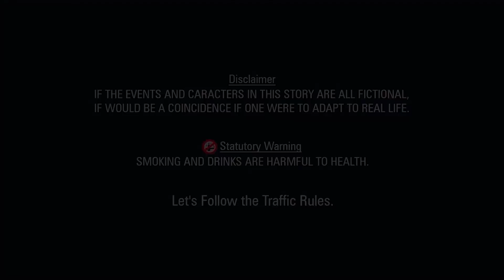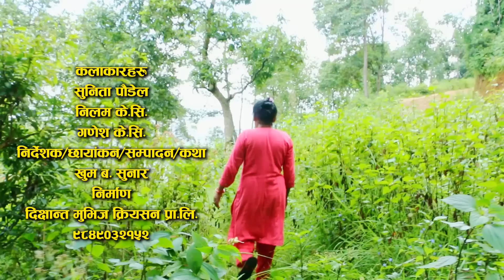लप्सी का*ण्ड Nepali Short Movie || Bush Scandal || Ft. Sunita/Nilam/Ganesh 2023/2080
Welcome to our Nepali short film, "लप्सी का*ण्ड," titled "Bush Scandal," featuring the talented cast of Sunita, Nilam, and Ganesh. Join us in this hilarious comedy adventure set in the year 2080!

In this uproarious Nepali short movie, Sunita, Nilam, and Ganesh take you on a roller-coaster ride through a scandalous encounter in the wilderness. With its side-splitting humor and captivating storyline, "लप्सी का*ण्ड" is a must-watch for Nepali cinema enthusiasts.

We hope you had a fantastic time, and we look forward to bringing you more entertaining content in the future!

► Movie : || Bush Scandal ||
► Artist : Sunita Poudel/Nilam k.c./Ganesh k.c.
► Editor : Khum Bahadur Sunar
► Concept : Khum Bahadur Sunar
► Camera : Khum Bahadur Sunar
► Director : Khum Bahadur Sunar
► Post Production : D Nepal
► Producer : Dikshanta Movies Creation Pvt.Ltd.
Managing Director : KHUM BAHADUR SUNAR
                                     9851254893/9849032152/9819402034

"Explain the concept of artificial intelligence."
"Give me a summary of 'To Kill a Mockingbird' by Harper Lee."
"What are some healthy dinner recipes?"